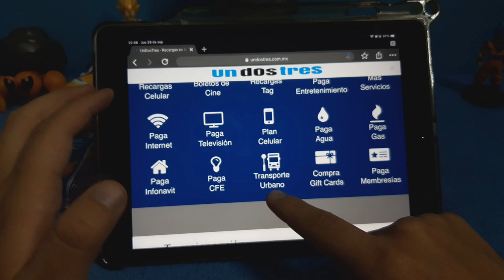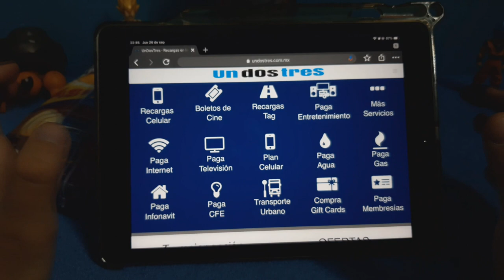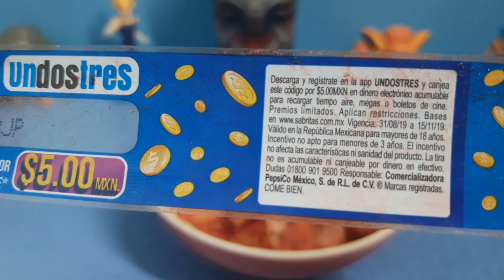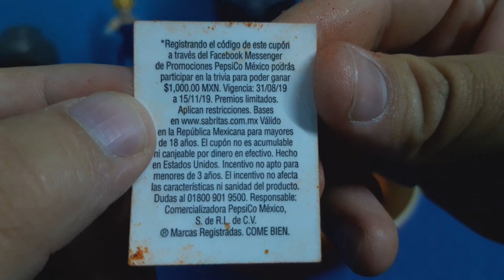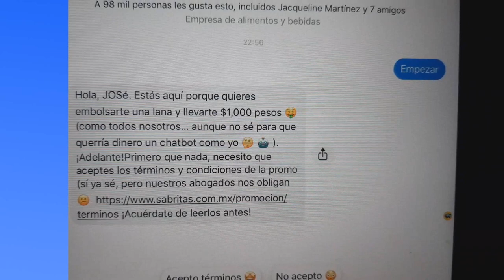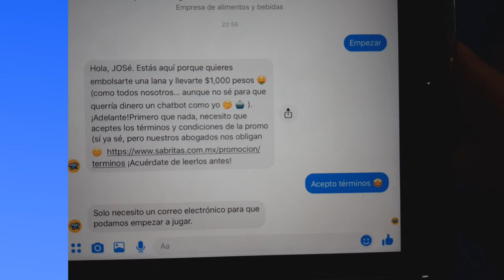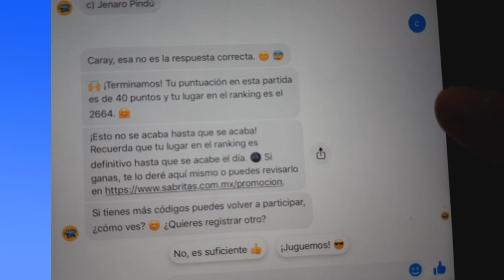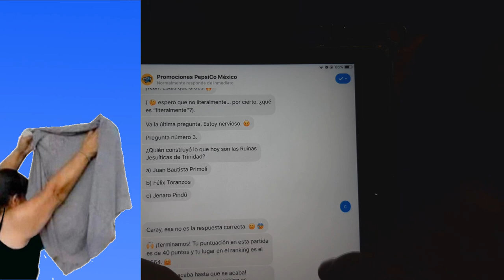Como Ganar Dinero Con Papas Sabritas !! || Embolsate Una Lana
Que onda amigos de chevegames en esta ocasión les traigo un vídeo de como jugar en la nueva promoción de sabritas " embolsate una lana "

CHAOOO !!! ;)